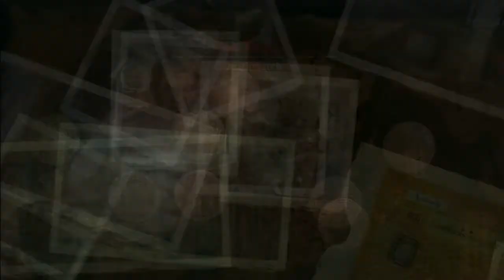Uncharted 2 - Deathmatch - The Temple 17-9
Played on September 16th, 2012. Recorded from Cinema